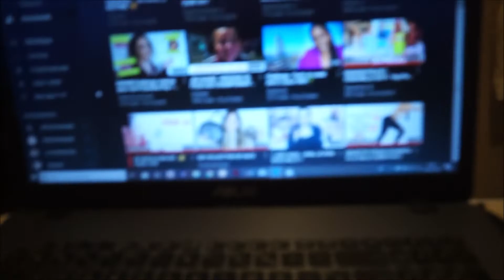JOURNEE PLUVIEUSE ET ENFIN JE L'ES VLOGMAI2 | HELOMAKEUP YT